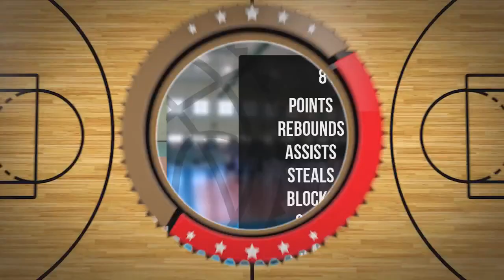Tymoteusz Solarczyk Player Mixtape DC75 Przysucha 2022